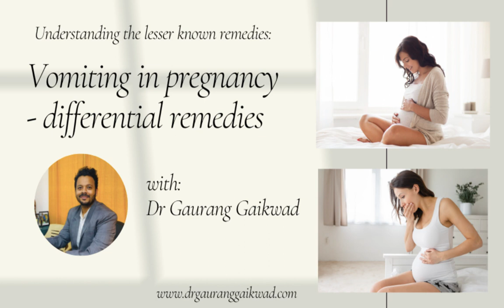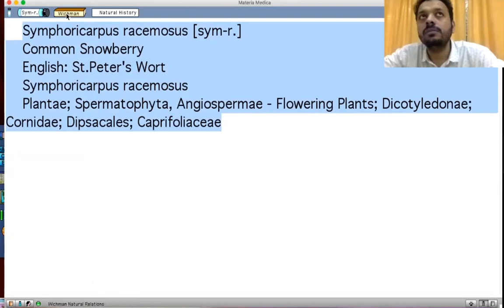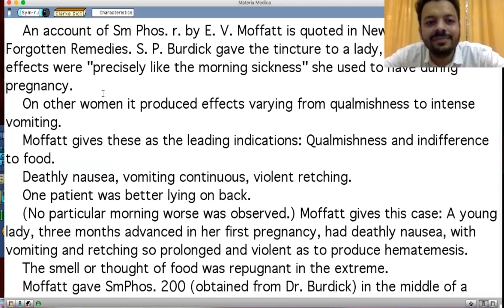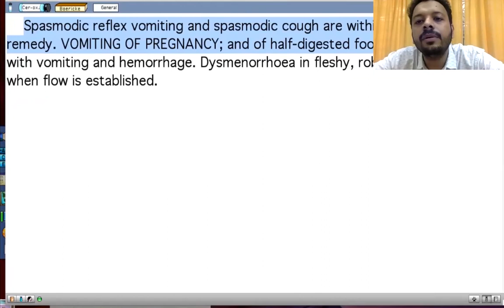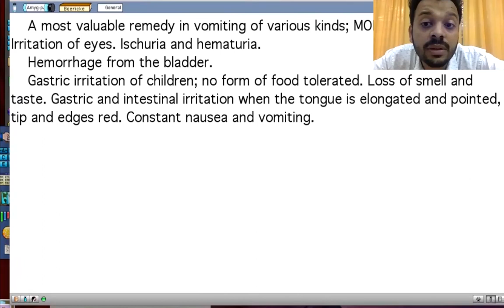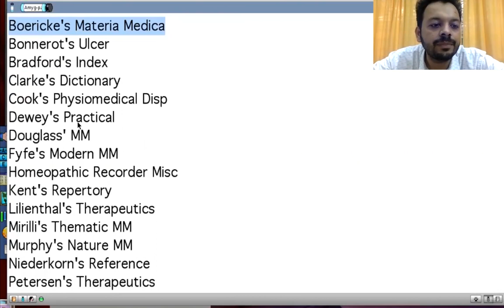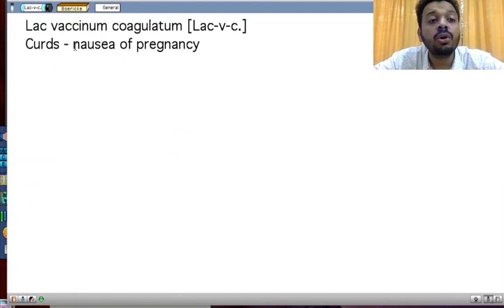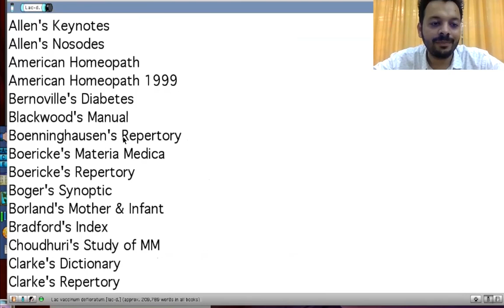Differential remedies for Vomiting in Pregnancy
In this video Dr Gaurang Gaikwad talk about the lesser known remedies for hyperemesis gravidarum.